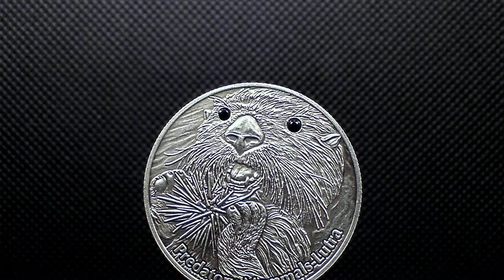$10 Silver Coin Fiji 2012 - Predatory Mammals Lutra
Country: Fiji
Metal: Silver 0.999
Quality: Antique Finish + Swarovski crystal ( eye )
Size: 38,61 mm
Weight: 31.103 g
Mintage (pcs): 999
Certificate COA: Yes
Box: No
Date of issue: 2012